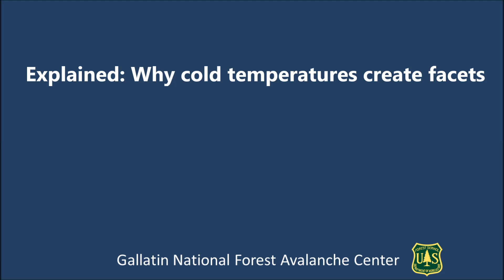Explained: Why cold temperatures create facets - 29 Nov 2015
Doug Chabot of the GNFAC gives a quick and dirty explanation of why cold temperatures can create facets.